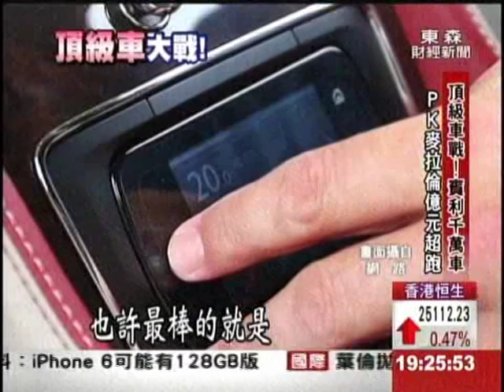頂級車掀戰! 賓利千萬車PK億元麥拉倫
農曆七月一般都是車市淡季，但有不過還是有車商積極秀新品!英國頂級車品牌賓利，在台灣一口氣發表2款代表作，定價都在1千萬以上。另一款車市焦點，是麥拉倫天王超跑P1的賽車版本，目前只出現概念車，不過預估售價，將突破台幣一億元!